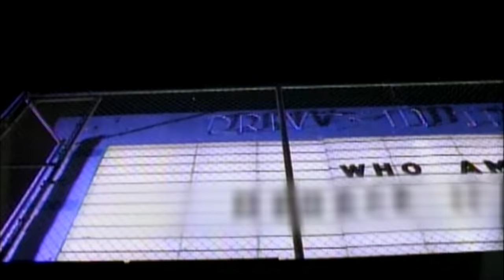Snoop Doggy Dogg - Gin And Juice ( Uncut + Lyrics )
From the 1993 Album: 'Doggystyle' LYRICS:

With so much drama in the L-B-C It's kind of hard bein' Snoop D-O-double-G..
But I, somehow, some way
Keep comin' up with funky-ass shit, like, every single day
May I kick a little something for the G's
And make a few ends as I breeze through?
Two in the mornin' and the party's still jumpin'
‘Cause my momma ain't home
I got bitches in the livin' room gettin' it on
And they ain't leavin' till six in the mornin'
Shit, I got a pocket full of rubbers and my homeboys do too
So turn off the lights and close the doors
But (but what?) we don't love them hoes, yeah
So we gon' smoke an ounce to this
G's up, hoes down, while you motherfuckers bounce to this

Rollin' down the street, smokin' indo
Sippin' on gin and juice, laid back
With my mind on my money
And my money on my mind

Now that I got me some Seagram's gin
Everybody got they cups, but they ain't chipped in
Now this type of shit happens all the time
You got to get yours but, fool, I gotta get mine
Everything is fine when you listening to the D-O-G
I got the cultivating music that be captivating he
Who listens to the words that I speak
As I take me a drink to the middle of the street
And get to mackin' to this bitch named Sadie (Sadie?)
She used to be the homeboy's lady (Oh, that bitch)
80 degrees, when I tell that bitch please
Raise up off these N-U-T's, ‘cause you gets none of these
At ease, as I mob with the Dogg Pound
Feel the breeze beyotch, I'm just…

Later on that day, my homie Dr. Dre
Came through with a gang of Tanqueray
And a fat ass J of some bubonic chronic
That made me choke; shit, this ain't no joke
I had to back up off of it and sit my cup down
Tanqueray and chronic, yeah, I'm fucked up now
But it ain't no stoppin', I'm still poppin'
Dre got some bitches from the city of Compton
To serve me; not with a cherry on top
‘Cause when I bust my nut I'm raising up off the cot
Don't get upset, girl, that's just how it goes
I don't love you, hoes, I'm out the door, and I'll be...

Sippin' on gin and juice, beyotch